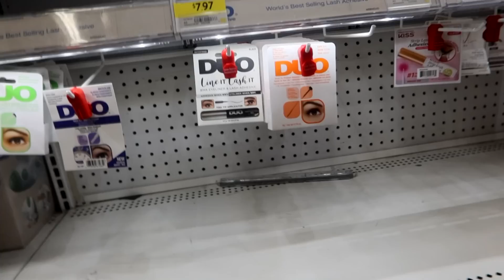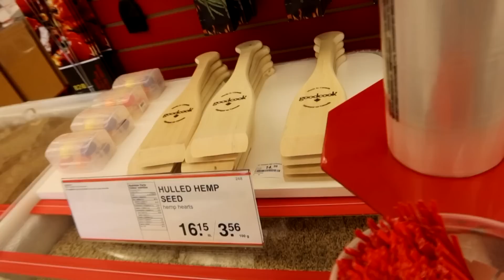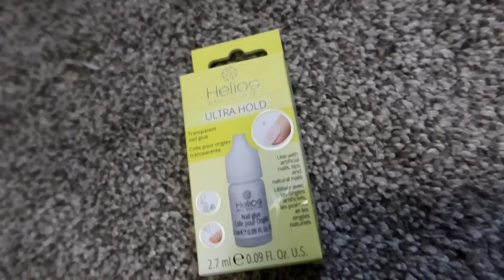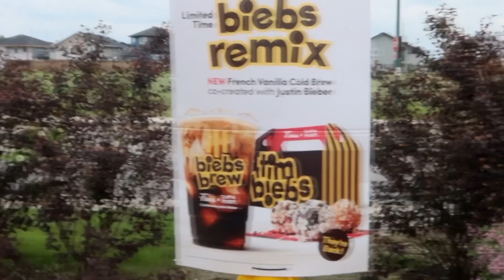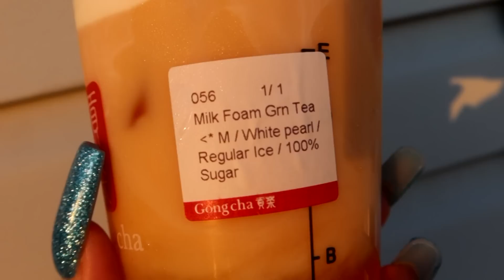I'm embarrassed by these clips...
PiinkToks